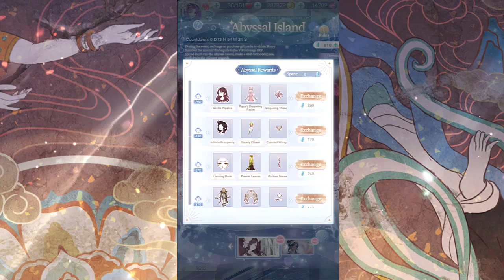Love Nikki Dress Up Queen: Last day time! Autumn Lotus/Psalm of Rose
I lost part of the footage, so enjoy the still of the two lovely suits. The mandala is GOD TIER, btw.

Love Nikki UID: Dora Vee: 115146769, Sarah Luc(Star Flare): 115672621, Nersei Proyas: 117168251